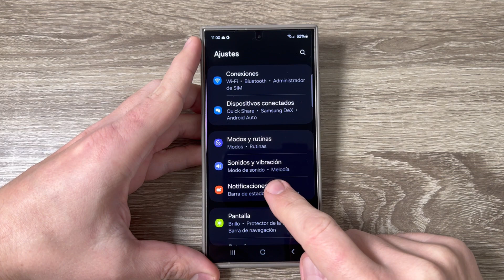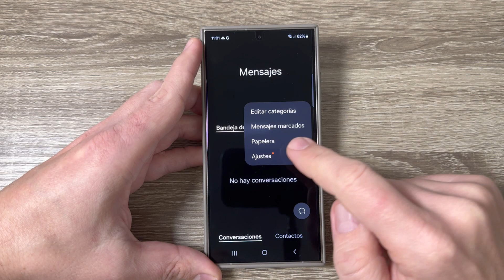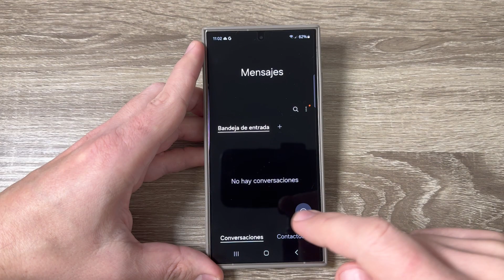Cómo cambiar el sonido de notificación de mensajes SMS en Samsung Galaxy S24 Ultra, S24 Plus & S24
En este video tutorial te mostraré cómo cambiar el sonido de notificación de mensajes SMS en Samsung Galaxy S24 Ultra, S24 Plus & S24 (2024).